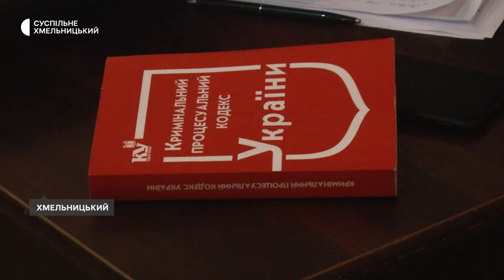Судові дебати відбулися у справі військового Артура Ананьєва та іподиякона Ігоря Слободяна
10-го травня, Хмельницький міськрайонний суд винесе вирок у справі побиття помічником священника Хмельницького Свято-Покровського кафедрального собору Ігорем Слободяном Артура Ананьєва, який на той час звільнився зі служби в ЗСУ, а наразі продовжує служити. 9-го травня про це на судовому засіданні оголосив головуючий у розгляді справи суддя Володимир Навроцький.